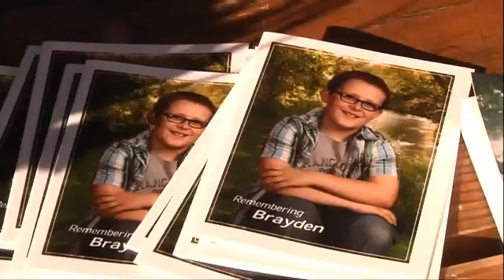Anneka biker ride 4 brayden